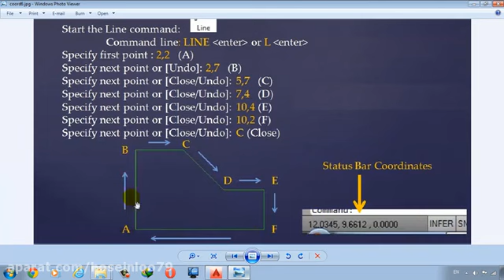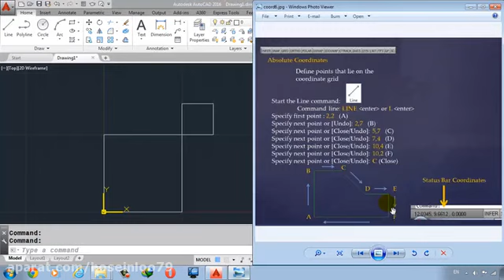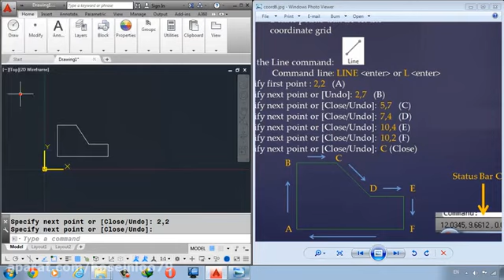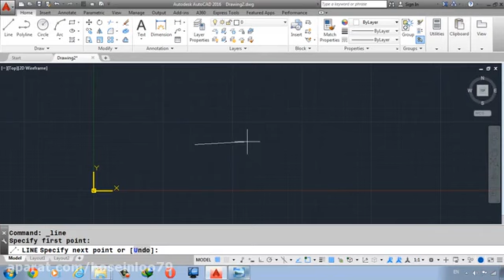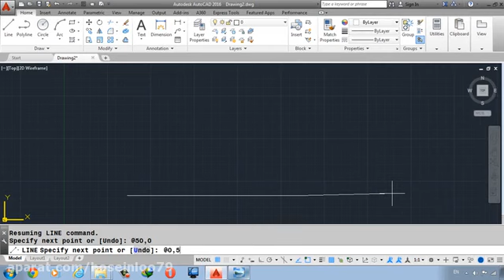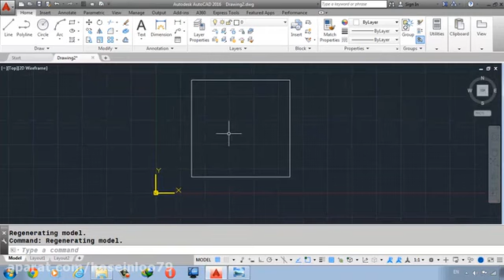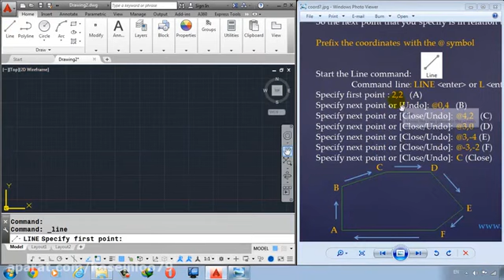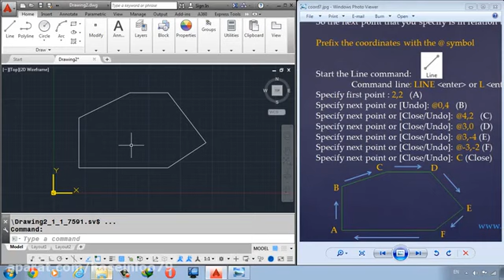آموزش اتوکد دو بعدی برای همه رشته ها (مقدماتی تا پیشرفته) قسمت 4